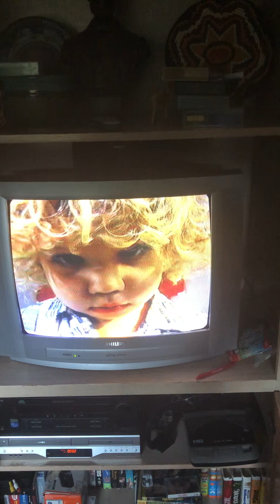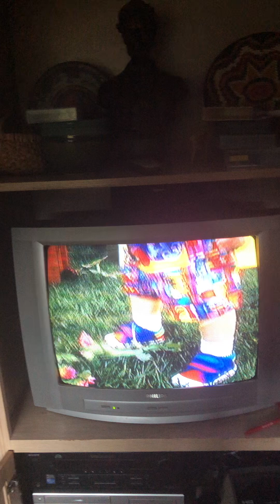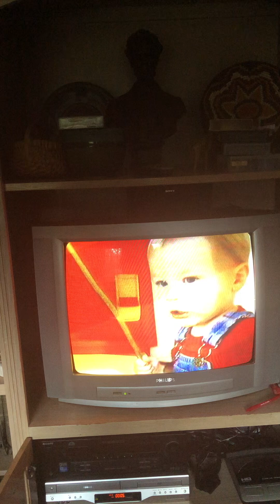Baby, it’s You 1996: Footloose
Song was originally written by Kenny Loggins.